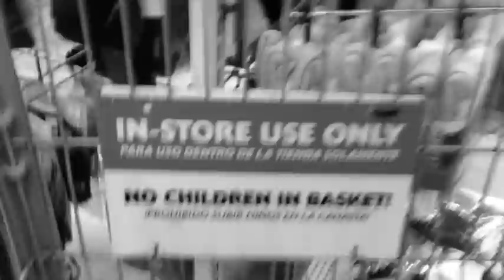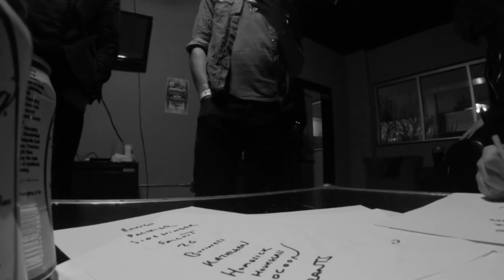Catfish and the Bottlemen - PART 8 | Lansing To Buffalo